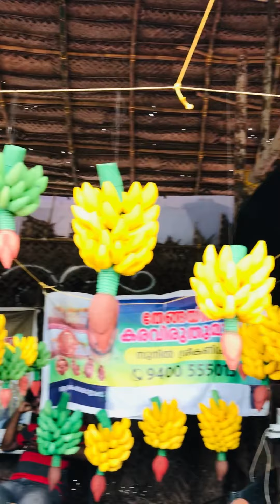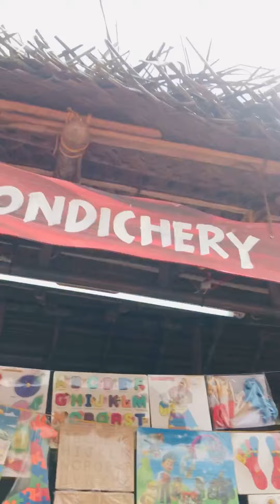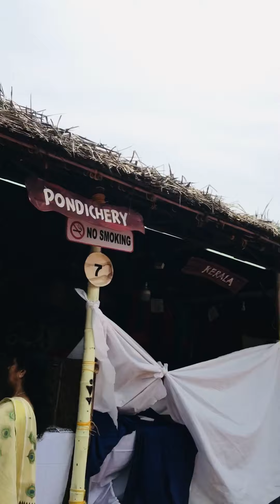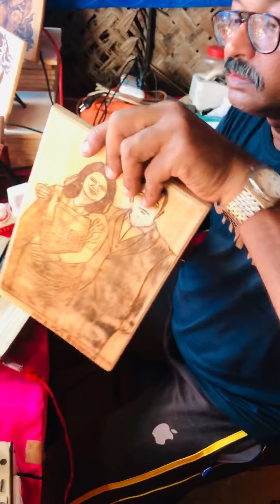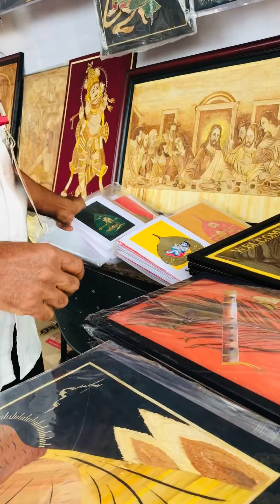MALABAR CRAFT MELA 2022 | SWOPNAGARI | KOZHIKKODE കേരളത്തിന് പുറത്തുള്ളവർ ഒത്തുചേരുന്ന കരകൗശലമേള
I am muhthar kalathingal,

ഇലക്ട്രിക് സ്കൂട്ടർ യൂസ് ചെയ്യുന്നവരും. പുതിയ കണ്ടുപിടുത്തങ്ങൾ ജീവിതത്തിൽ , വ്യത്യസ്ത കഴിവുകൾ ഉള്ളവർ അല്ലെങ്കിൽ കൗതുകം ഉണർത്തുന്ന കാഴ്ചകളോ വ്യക്തികളോ അല്ലെങ്കിൽ വീഡിയോ ചെയ്താൽ കൊള്ളാം എന്ന് തോന്നുന്ന എന്ത് സംഭവം ഉണ്ടെങ്കിലുംമറ്റുള്ളവരിലേക്ക് എത്തിക്കാനും ഈ നമ്പറിലേക്ക് മെസ്സേജ് അയക്കുക
               iphone 7plus